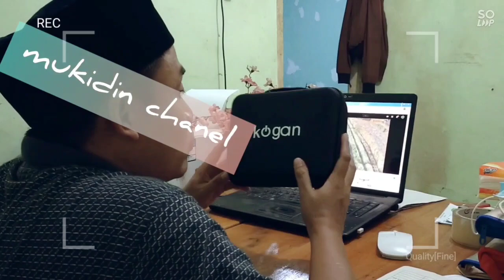ABUYA DIMYATI - (MELIHAT PEMANDANGAN HIJAU AREA PARKIR 2 SEKITAR PEMAKAMAN ABUYA DIMYATI DARI ATAS)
ini adalah video footage hasil kamera drone mjx bugs 5w 4k yang diambil di lokasi penziarahan makam Abuya Dimyati,. Cidahu Lebak, Pandeglang.

mohon maaf apabila ada kesalahan dalam kata. karena kesempurnaan hanya milik ALLAH SWT.

selamat menikmati videonya lurrr!

judul : PELANGI